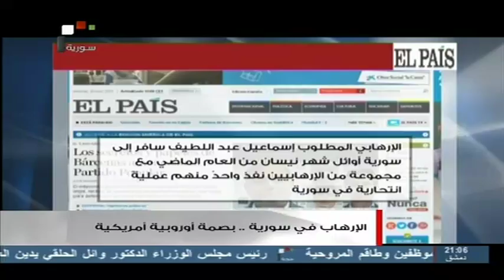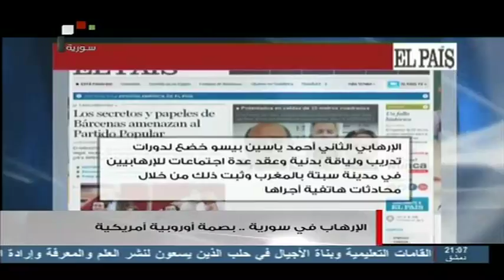SYRIA TV |الإرهاب في سورية بصمة أروبية أمريكية